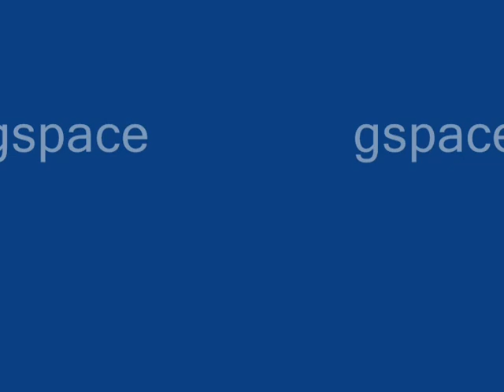702-get it together